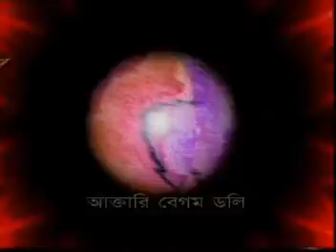Dunia O Akherat/ by Shsh Alam Noor